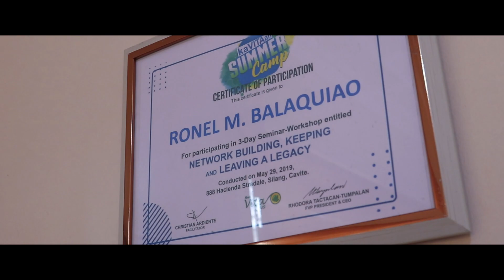Introductory AVP | Mr. Ronel Balaquiao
MM Gallery is a freelance Media Service provider specialise in Photo and Video Productions.

We provide our services in and  around Laguna, Batangas, Manila/NCR, and other nearby provinces and cities upon request!

-Photography Services
-Video Production Services
-Basic Video Editing Services
-Poster and Print-ads Designs
-Sketch-up Designs and Services
-3D Sketch-up Rendering (Photo and Video)
-And more!